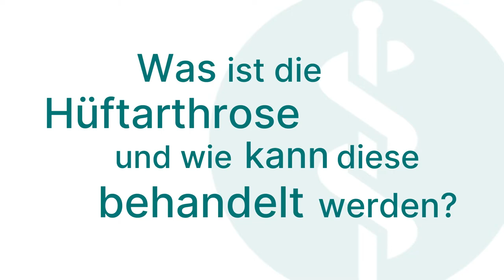Orthopädie und Unfallchirurgie: Fragen und Antworten | Asklepios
Die Orthopädie und die Unfallchirurgie sind zwei sich ergänzende Fachgebiete mit vielen Gemeinsamkeiten. Die Orthopädie ist eine medizinische Teildisziplin der Chirurgie und behandelt Erkrankungen des Stütz- und Bewegungsapparates. Die Unfallchirurgie umfasst die operative und konservative Behandlung sowie anschließende Rehabilitation von akuten Verletzungen und Verletzungsfolgen. Dr. Thomas Wißmeyer, Chefarzt und Leiter der Abteilung für Orthopädie und Unfallchirurgie an der Asklepios Klinik Lindau erklärt, was die Orthopädie und Unfallchirurgie macht, was die hüftgelenksnahe Femurfraktur ist und was die Hüftarthrose ist.